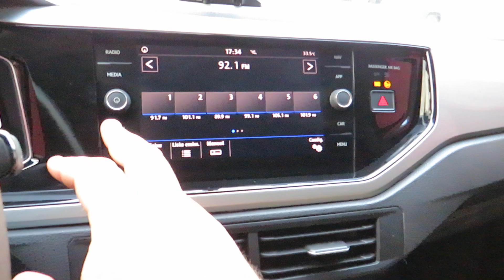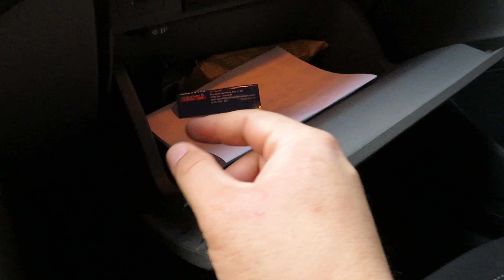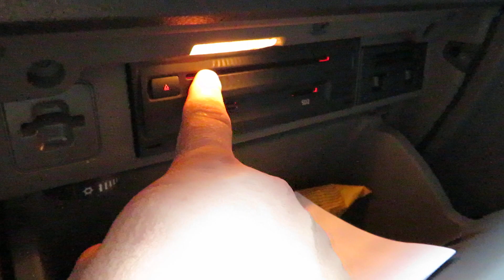Volkswagen Virtus 200 TSI Highline Automático 2018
Sobre esse carro: IMPECÁVEL (SEGUNDO DONO) C/ MANUAL, CHAVE RESERVA E REVISADO EM CONCESSIONÁRIA. SEDAN APRECIADO PELO DESIGN, CONFORTO E ÓTIMO ESPAÇO INTERNO. VERSÃO TOP DE LINHA, MOTOR 1.0 TURBO FLEX (128cv), CÂMBIO AUTOMÁTICO 6M, PAINEL FULL LED, MULTIMÍDIA E GPS